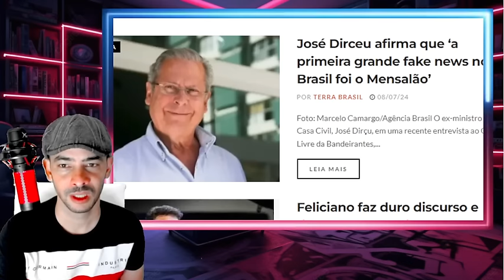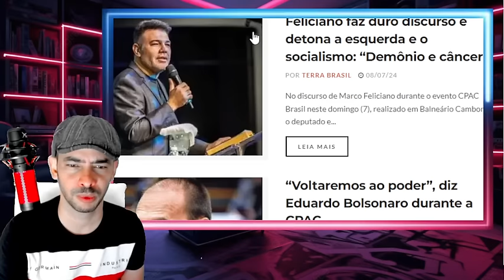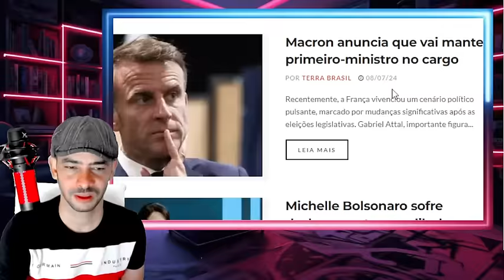EXPLODIU AGORA EM BRASILIA QUEBRA PAU NO SUPREMO É MUITO DINHEIRO ACHADO